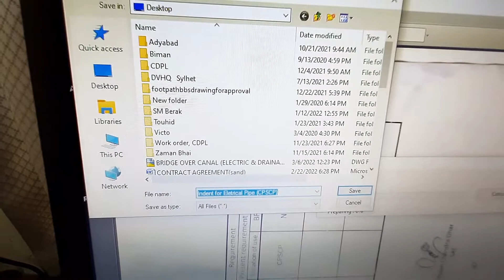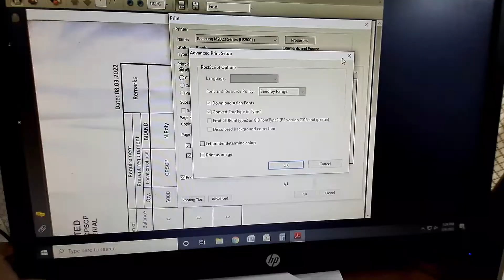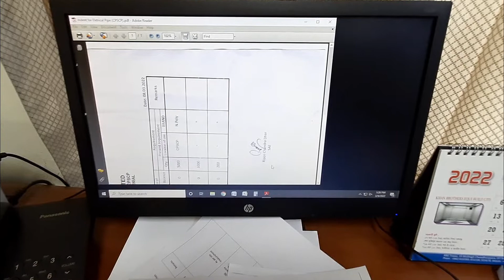When i wan to print a pdf file it say save | when i want to print pdf file it ask save | FIXED 100%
My dear viewer from this tutorial you will learn how to solved title mentioned printing problem. if you face this type of problem then this video for your. see till end.

How to solve Adobe Acrobat Reader “Save As” problem when “Print”.
Open any Adobe PDF document from your computer.
From Adobe Reader main menu, go to File - Print.
Uncheck the “Print to file” option & choose OK.